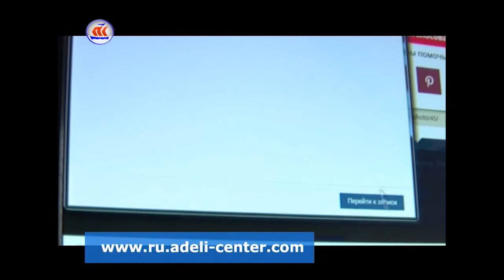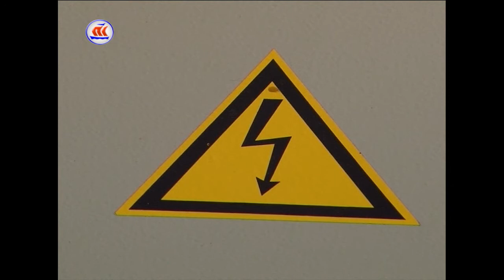01.06.2017 Сейчас в регионе 12:00